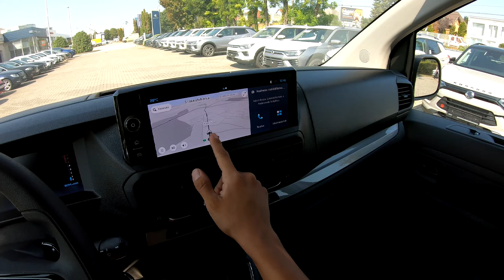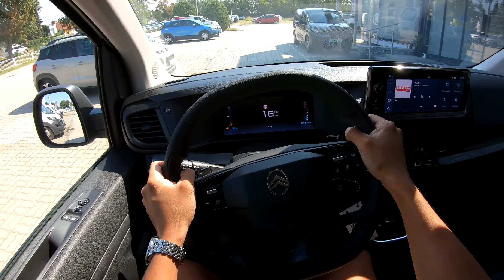NEW 2024 Facelift Citroën Jumpy Combi XL 2.0 BlueHDi 180 EAT8 Kaolin White (9-seater)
További Citroën modellek: Fábián Autó Székesfehérvár, Budai Út 175.